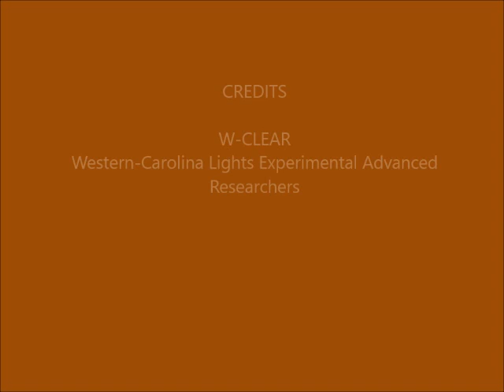Brown Mountain Lights Camera 1B November 05-06, 2018, 2018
[Note: no Cam 2 video due to camera quitting after a storm.  Repair time not known.]  Dusk-to-dawn 30-second images. Total rain/fog-out.  Posted for the record.